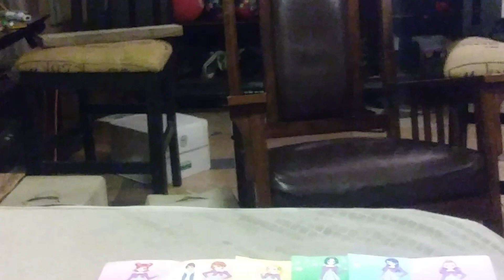Tamagotchi Pixels Festmusik der Stadt Wein end credits (2019 Print)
1H 11M 01S